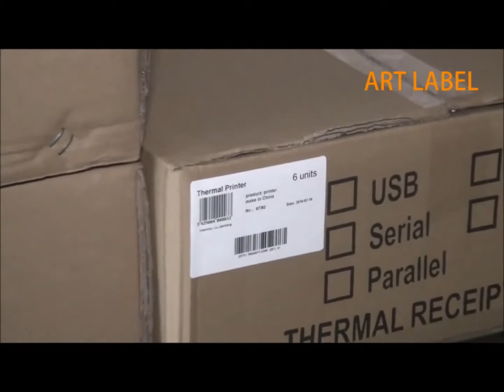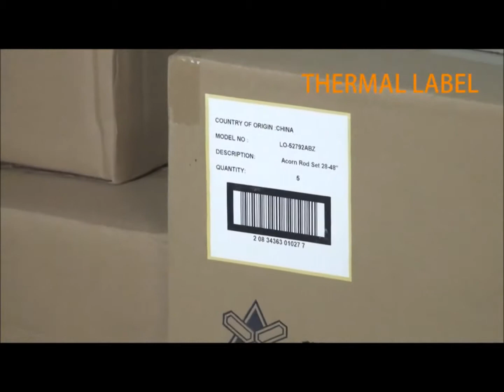บาร์โค้ด RP400 Rongta Thermal Transfer Barcode Label Printer speed 4-5 Inch